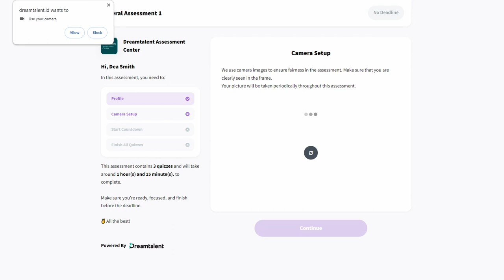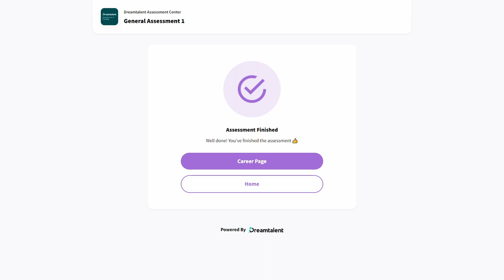Cara join assessment Dreamtalent - Joining An Assessment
Tutorial video on how to join an assessment in Dreamtalent.